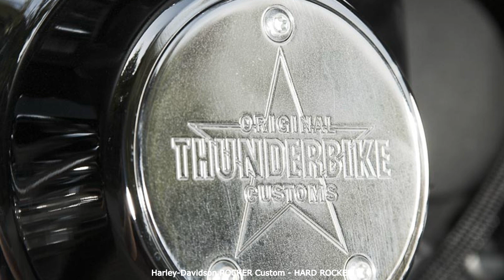Harley-Davidson ROCKER Custom: HARD ROCKER * A&T Design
Customized Thunderbike Harley-Davidson ROCKER.

- Model Harley-Davidson Softail FCWC Rocker C 2008
- Construction Time 2 Months
- Engine 96cui
- Fuel System Injection / EFI
- Gear 6-Speed
- Exhaust Thunderbike Funride
- Air Cleaner Thunderbike Powerfilter Kit Open Mind
- Handlebar Thunderbike Flip
- Master Cylinder Harley-Davidson
- Footpegs Thunderbike Open Mind
- Fuel Tank Thunderbike Custom Alu
- Oil Tank Harley-Davidson
- Front Fender Thunderbike Rocker
- Rear Fender Harley-Davidson (modified)
- Seat West Eagle
- Front End Harley-Davidson with Thunderbike Lowering
- Swingarm Harley-Davidson with Thunderbike Lowering
- Suspension Harley-Davidson with Thunderbike Lowering
- Rims Thunderbike Sunbeam 3.5x21 front & 9x18 rear
- Tires Metzeler ME880 120/70-21 front & ME880 260/40-18 rear
- Front Brake Caliper Harley-Davidson
- Rear Brake Caliper Thunderbike Pulley Brake-Kit
- Brake DiscsThunderbike Sunbeam
- Painting by Ingo Kruse / Kruse Design